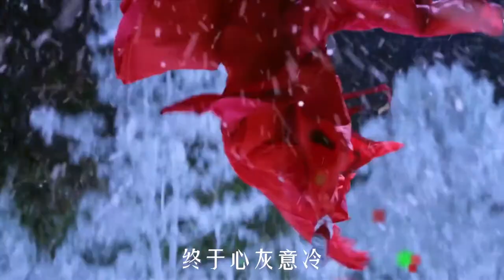林朝英，古墓派祖师，痴恋王重阳，无果，郁郁而终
一代女侠林朝英
痴恋赤子王重阳
半生痴情
换不来一段良缘
终于心灰意冷
蛰居钟南山下活死人墓
后成立古墓派
创造出《玉女心经》等武功
将自己的满腔痴情和怨尤
写进了功法里
在功成后不久
郁郁而终